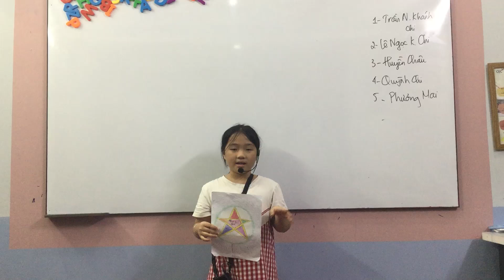CEC VQ2 | ES2P | SCHOOL TRIP 3| HUYỀN CHÂU